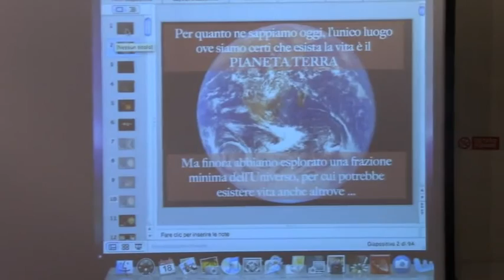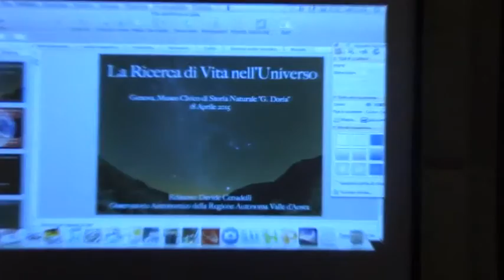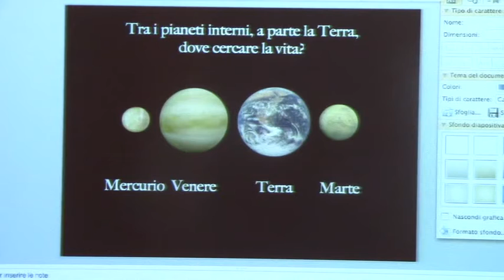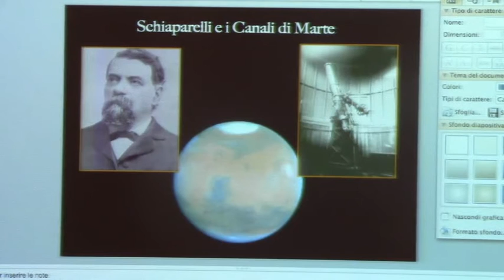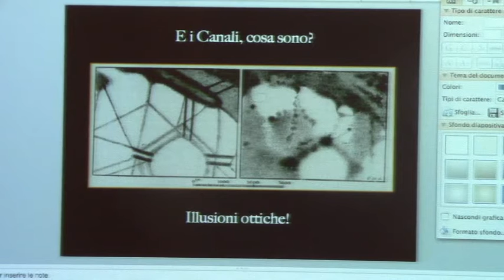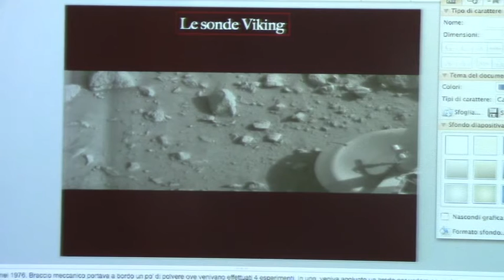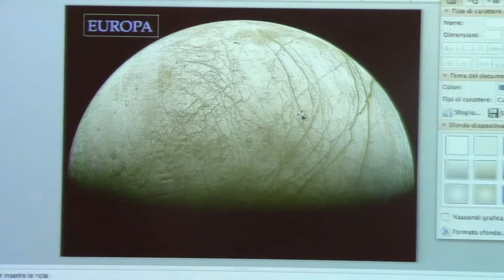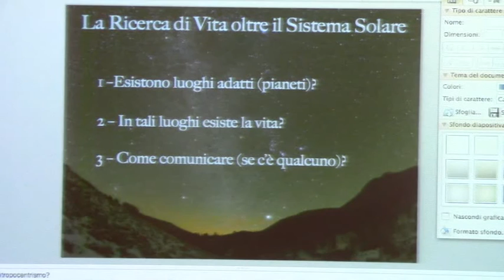La ricerca di vita nell'Universo - parte 1 di 3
Relatore: Davide Cenadelli (Osservatorio Astronomico della Regione Autonoma Val d'Aosta)